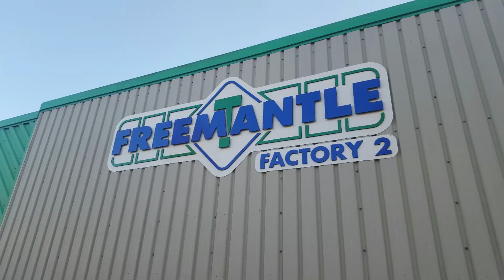Beverage Multipacker Intro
Quick intro to our range of craft beer or small to medium brewery multipack machinery. Suitable for bottles and cans in multipacks of 4 to 24.